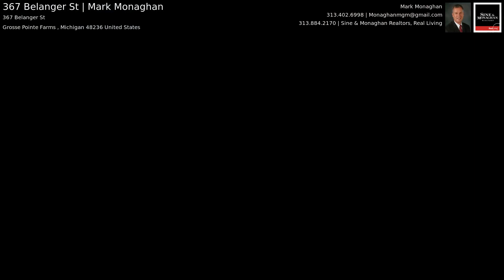367 Belanger St | Mark Monaghan